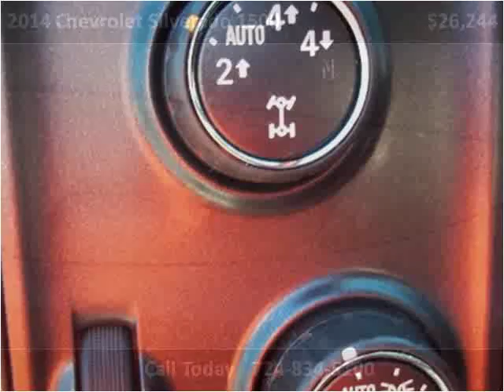2014 Chevrolet Silverado 1500 Used Cars Greensburg PA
This 2014 Chevrolet Silverado 1500 is available from Pinnacle Auto Sales of Greensburg.